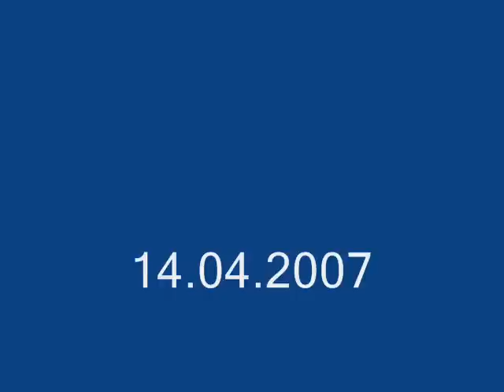SARIKIZ VE YAVRULARI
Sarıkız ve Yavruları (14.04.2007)